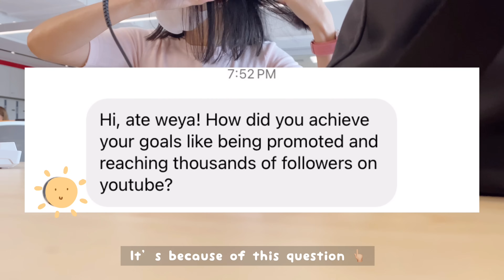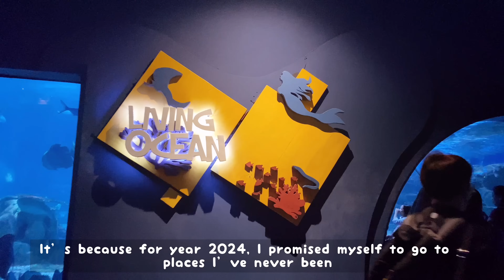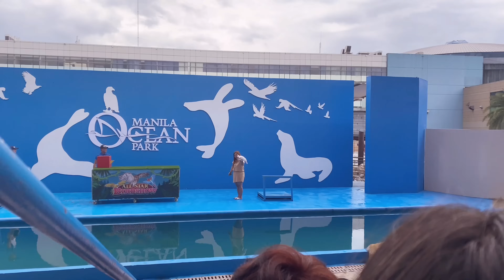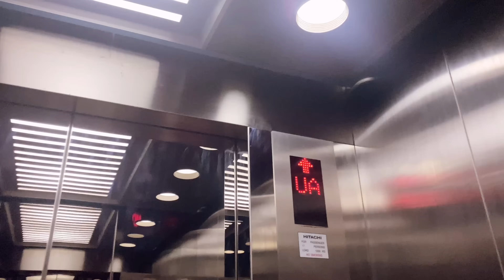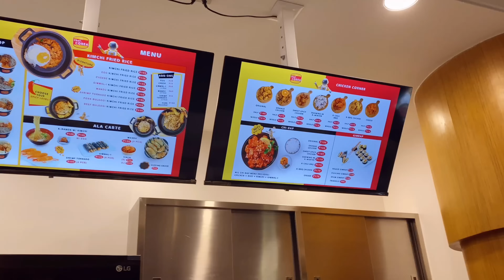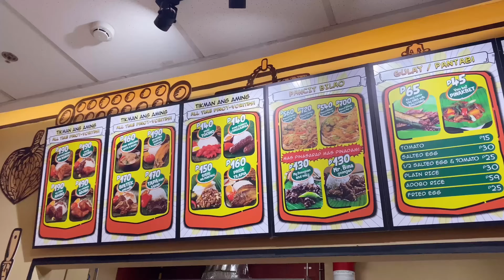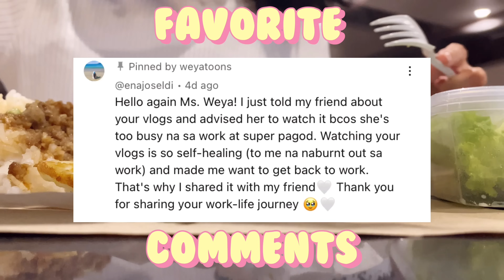work vlog 👜✨| unboxing apple watch 2024, how I grow my youtube channel, work-life balance weyatoons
If you’ve been thinking of buying an apple watch, this is the sign you’ve been waiting for:

Unboxing at 0:18

Holy week is almost over and I had a good four days of being productive, catching up on vlog editing and spending time with my friends and love ones.

This is the first time I’m trying the 3pm upload.
Thanks in advance for your support guys 💗💗

Love,
Weya

Let’s connect on instagram account: @weyatoons.

PS: so much better in 2K resolution

Uploaded file: 4K resolution 60fps

🎥 camera: Ip11
💻 editor: vllo

message for breadwinners success secrets to youtube how to become successful grit by angela lee duckworth manila ocean part visit 2024 prioritizing work life balance 2024 why I stayed in my 9-5 job for 9 years why a 9-5 job is okay why I cannot resign from my 9-5 job reasons to stay in my 9-5 job how much do I save as a corporate girlie savings investments financial wellness how much is my salary salary of a banker Work vlog work life of a corporate girlie morning routine 2024 goals planning my 5-9 after 9-5 after work vlog cozy night routine a day in a life work vlog working diaries Corporate Banker working in Manila makati working overtime, selfcare morning routine night routine work vlog realistic 9-5 office work life in Manila, weyatoons salary woman working in cafe romanticizing life audit banker life working in Makati Girl salary woman living alone in the philippines study vlog university vlog lunch picnic ikea haul shopee haul room study vlog bts makeover desk makeover simple office life college course business administration corporate job hiring trending vlog weyatoons pomodoro study time work time work time lapse college strand senior highschool starbucks grocery time 5-9 after 9-5  moving out apartment hunting what’s in my ipad what’s in my bag what’s in my phone buying sleepwear